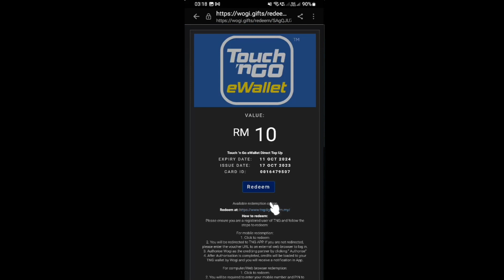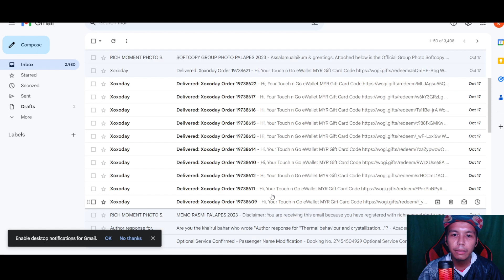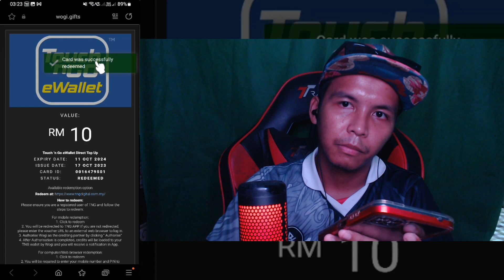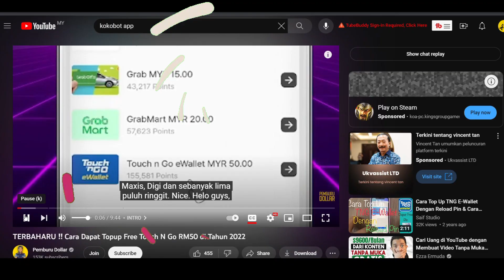Tebus RM110 Pin eTunai Touch 'n Go eWallet di GMAIL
TOPUP FREE TOUCH N GO EWALLET / cara dapat duit touch n go

MASUKAN KOD NI KETIKA LOGIN
11635653
11635653
11635653

Terima kasih :))